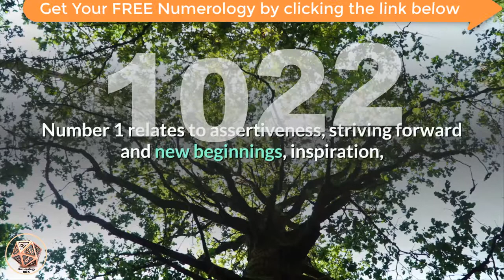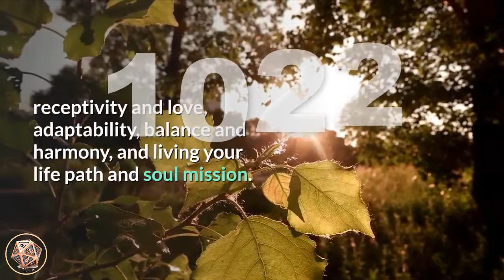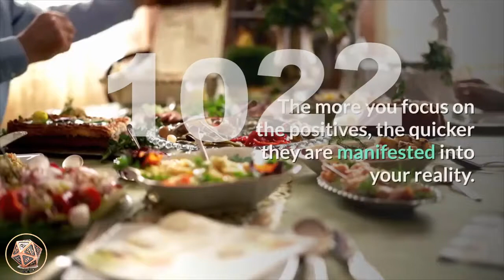🔴 Angel Number Meanings 1022 ✅ Seeing 1022 ✅ Numerology Box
Number 1022_meaning is a compilation of the energies and qualities of number 1 and two 2’s. Number 1 relates to assertiveness, striving forward and new beginnings, inspiration, motivation, independence and uniqueness, action, positivity and achieving success. Number 1 tells us that we create our own reality and experiences with our thoughts and beliefs, and encourages us to step out of our comfort zone and step towards new directions and opportunities. Number 0 is the number of the Universal Energies/Source, the beginning point, eternity, infinity, oneness, wholeness, continuing cycles and flow, developing one’s spiritual aspects and connecting with the Higher-self, and denotes freedom from limitations. Number 0 also amplifies the energies of the numbers it appears with. Number 2 brings decisiveness, diplomacy, charm, partnerships and relationships, co-operation, consideration, receptivity and love, adaptability, balance and harmony, and living your life path and soul mission.

Angel Number 1022 brings a message to stay focused on your highest ideals and expectations as the angels and Universal Energies work behind the scenes helping you to manifest your wants and needs, goals and desires into reality. Be patient as some of the pieces of the puzzle are yet to fall into place just yet. Know that everything happens in Divine right time and you will know within when the timing is right for you. Learn the lesson of patience and use it to your advantage as there is much to be done and achieved in the interim.

angel_number_1022 is a powerful message that you are to show initiative and step out of your comfort zone when you know it is time to take new directions and/or begin new projects and ventures that you have been wanting to do for a long time now. Angel Number 1022 encourages you to release your fears and apprehensions and get on with pursuing your passions and purpose.

Angel Number 1022 asks you to be aware of the energies you put out to the Universe and ensure that they are of a positive and uplifting nature. Stay on a positive path and use your natural skills, talents and abilities to their utmost for the benefit of yourself and others. Use positive affirmations and visualizations to enhance energies and draw them towards you. The more you focus on the positives, the quicker they are manifested into your reality.

Celebrate your own life and seek out peace, balance, harmony and joy in each moment. Celebrate each day and the opportunities it brings you.